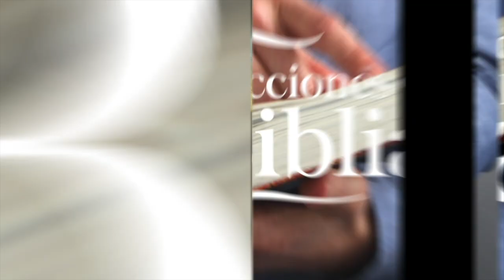LDB - ACUMULEN TESOROS EN EL CIELO - 10 DE FEBRERO 2023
La lección para este día se titula: ACUMULEN TESOROS EN EL CIELO, un tema presentado por el Pastor Ever Roblero.